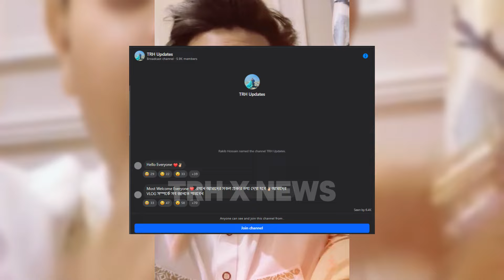নতুন ফেসবুক চ্যানেল খুলেছে রাকিব | Rakib Hossain New Facebook Channel | TRH Update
Title: নতুন ফেসবুক চ্যানেল খুলেছে রাকিব | Rakib Hossain New Facebook Channel | TRH Update | Rakib Hossain